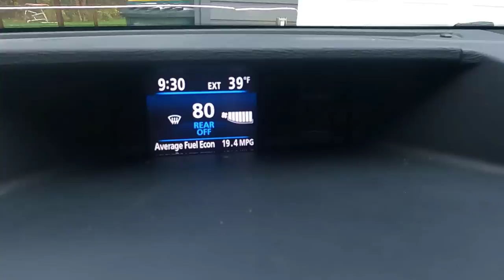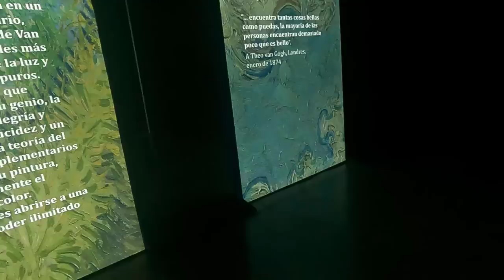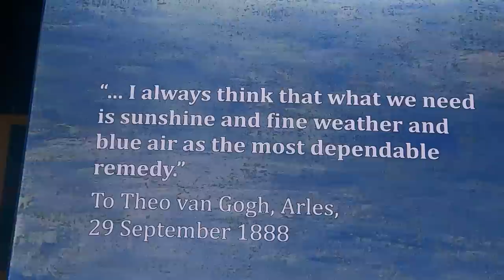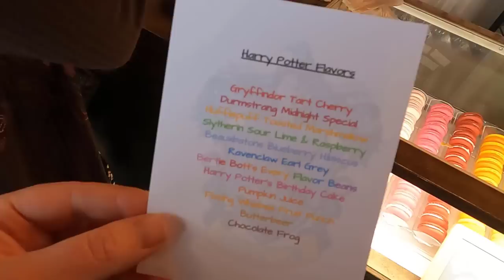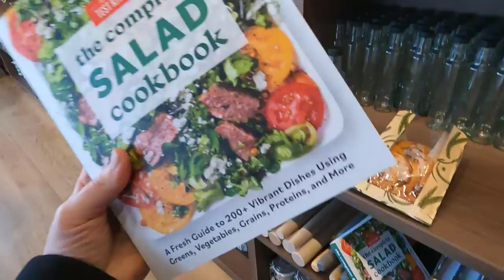GRWM & Spend the Day W/ Me | Beyond Van Gough Exhibit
GRWM ( Get Ready With Me) and Spend the Day! A Fun day out to celebrate my friend's birthday at the Beyond Van Gough Exhibit.

Packages/Letters:
Lauren Hamm